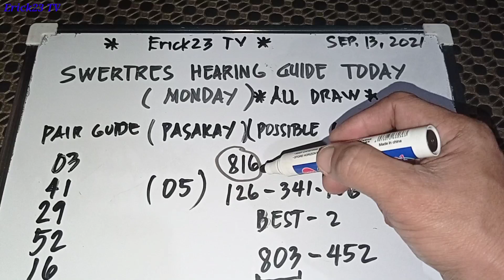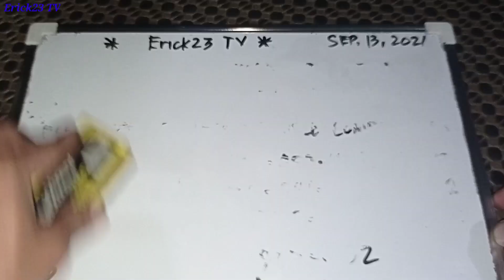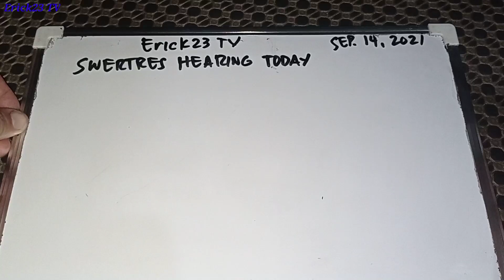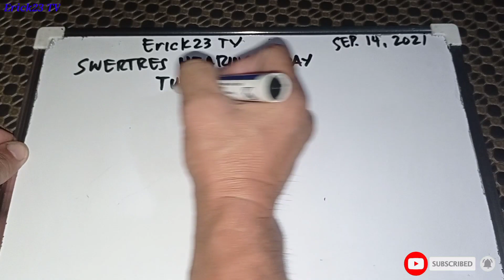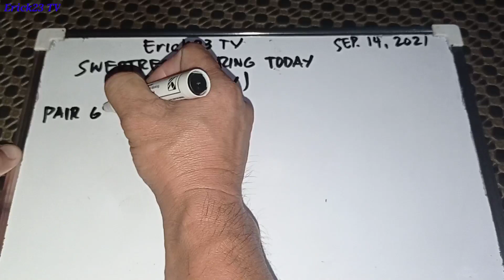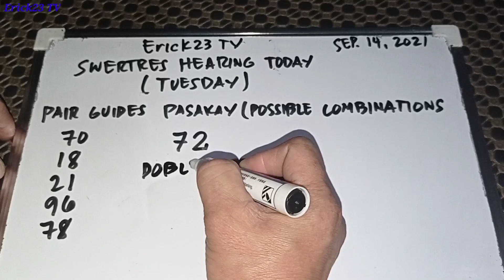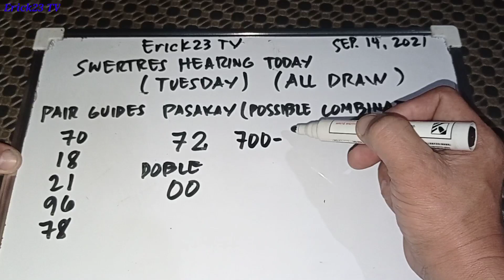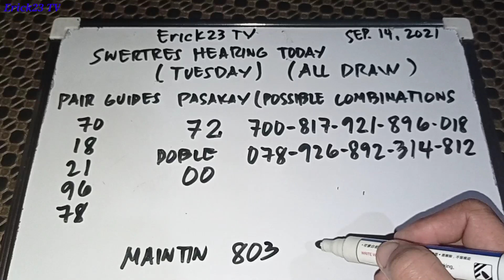swertres hearing today september 14,2021